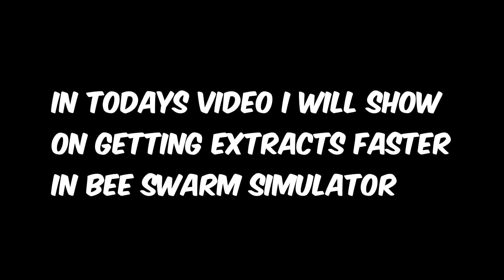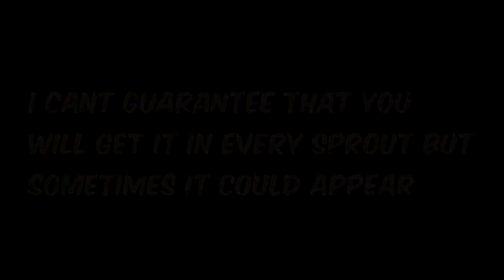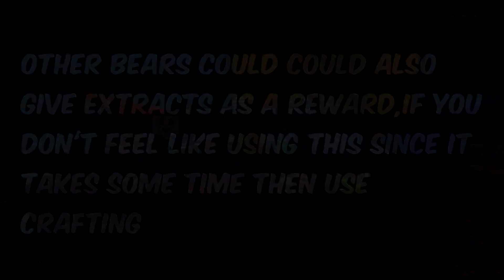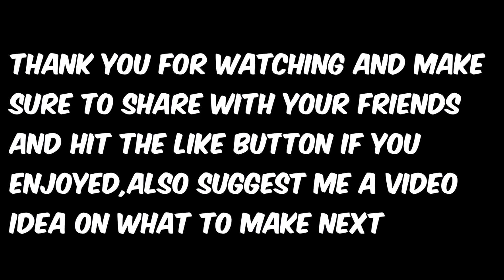bee swarm simulator how to get extract - (tips and tricks)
Hey subscribers and viewers,in this video i show some tips and tricks on how to get extracts faster in roblox bee swarm simulator.Here i share some tips and tricks to help you get extracts faster and giving you some helpful methods.Keep in mind that getting extracts may take some time so you might need some patience in order to get them.Like this video and want to see more soon?Make sure to subscribe with the notification bell clicked and don't forget to like the video and share it with people you know.

This channel mainly focuses on bee swarm simulator tutorials and bee swarm simulator roblox content.